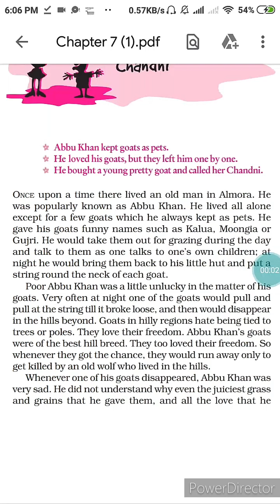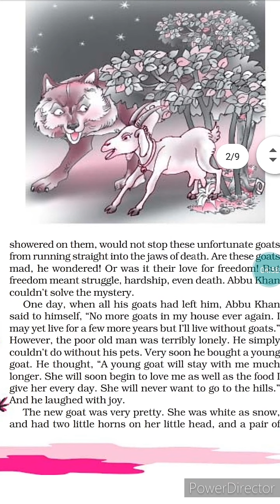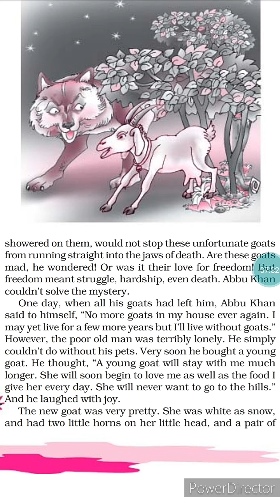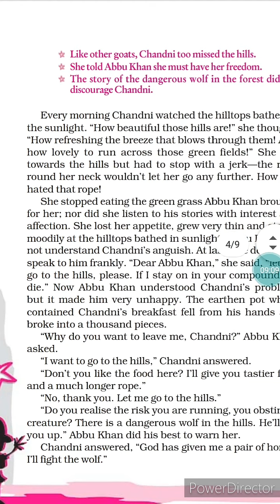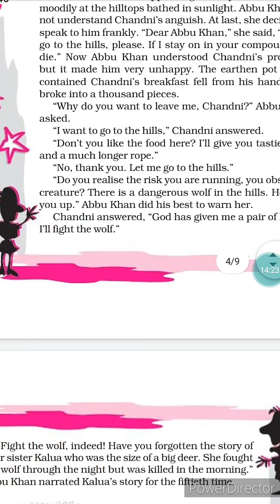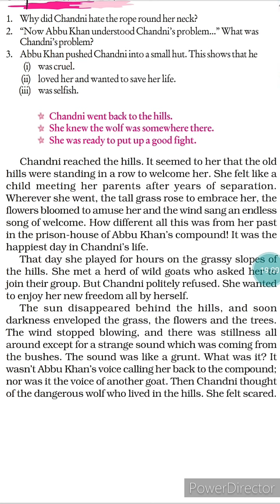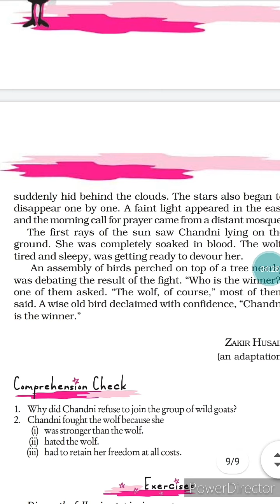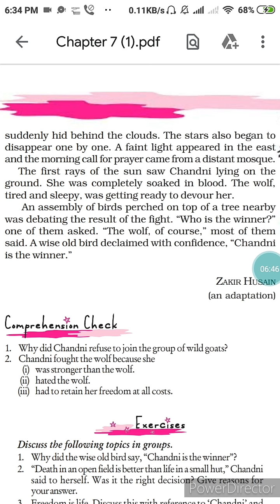CHANDINI for class:- 7 |chapter:- 7|Full explanation